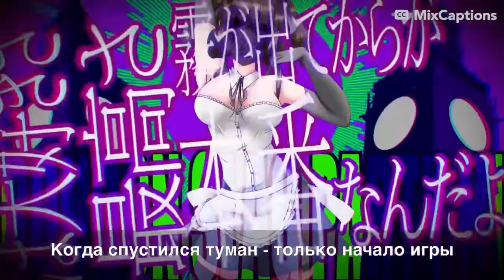MASA WORKS DESIGN - Rondon Slag Pathy Hi (Ver. Insomnia) (RUS SUB)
⭐️Еще готовлю пару переводов в скором времени выйдут, а пока….
Приемлемо 🥰
Кайфую после перевода песен, настолько шикарно~🥹
Так же пишите в комментариях, какой бы вы хотели увидеть перевод в следующий раз🤗😄 ⭐️Часть с клипом, тот же перевод😀
Разницы вроде никакой😅
⭐️Приемлемо🥰